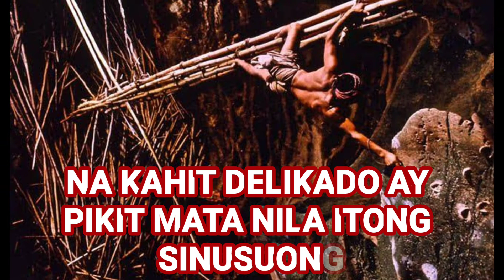Laway ng ibon ang pinaka mahal na pagkain sa buong mundo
Video clip are property of the Discovery Channel Southeast Asia.